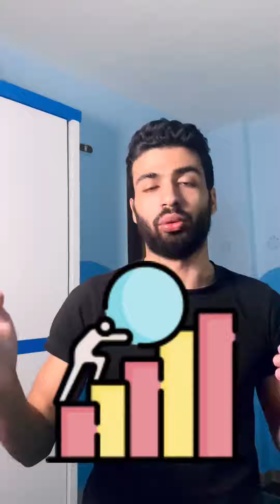التخلص من التفكير المفرط-Overthinking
كثرة التفكير
اعراض التفكير الزائد
طرق التخلص من التفكير الزائد
التفكير الدائم
كيف تتخلص من التفكير الزائد
أسباب التفكير المفرط
علاج التفكير الزائد
التفكير السلبي
التفكير الإيجابي
التفكير المستمر

التخلص من التفكير الزائد أثناء المذاكرة#طرق التخلص من التفكير المفرط
علاج كثرة التفكير
التفكير المفرط في شخص